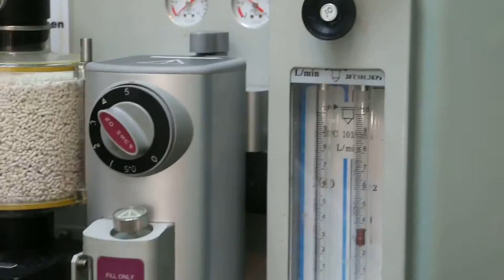Hamster elbow wart - anaesthesia 2/4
5% isoflurane gas anaesthesia for surgery. Needs time and patience to anaethesize the hamster